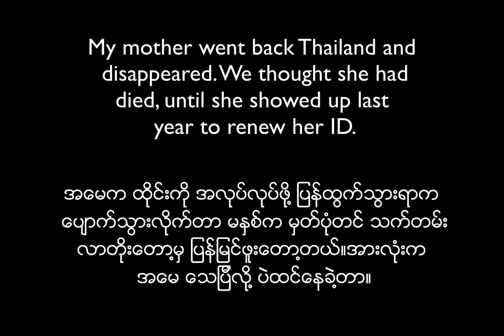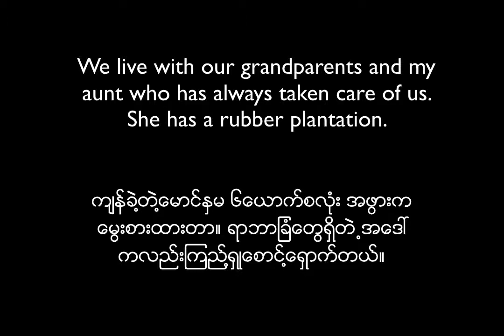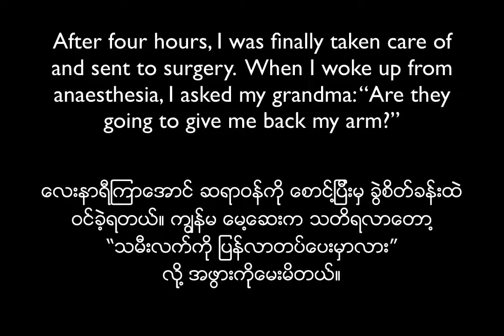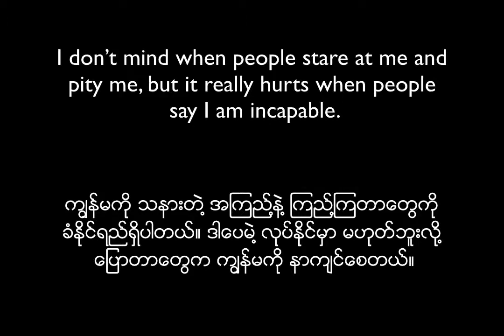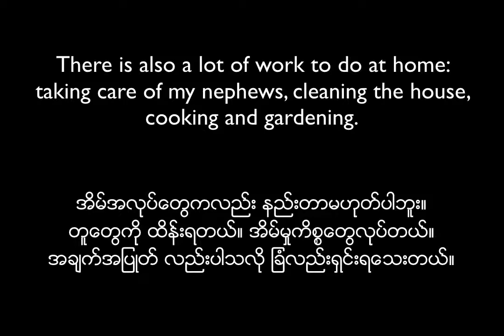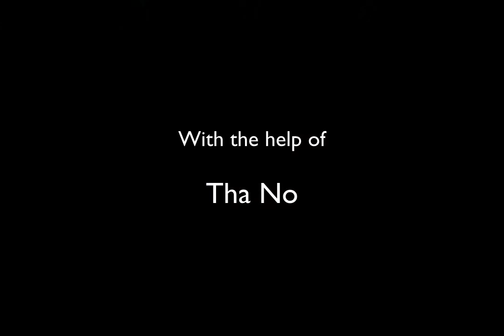I am Capable by Su Su Mon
This short documentary won the 1st prize of emerging category at the 10th Yangon Photo Festival February 2018.